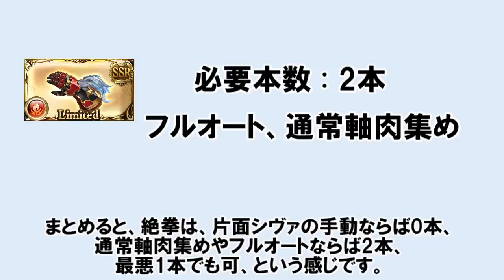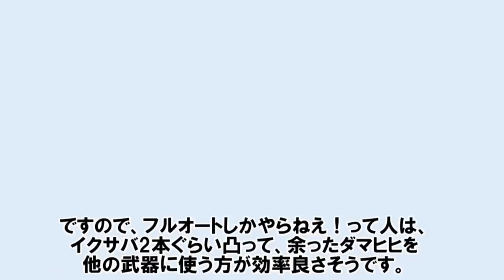【火古戦場】アグニスに移行するとき必ず悩む火リミ武器の必要本数について 【ゆっくり解説】【グラブル】